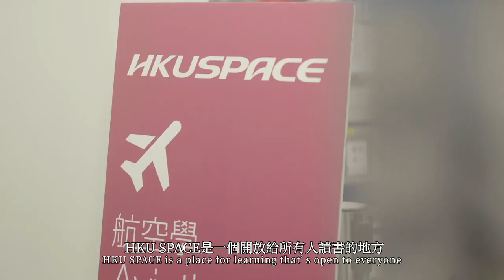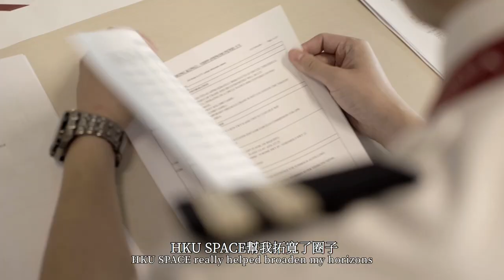《中途轉機，由新起點再出發》【HKU SPACE「改變‧可大可小」短片】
中途轉機，由新起點再出發

當你正身處人生的瓶頸，有一個改變的機會，你會原地踏步，還是勇敢行出comfort zone？

Helen從小努力讀書，亦相信如家人所說只要埋首讀書，就能找到好工。但畢業後才發現原來一直不知道自己興趣何在，做過Sales & Marketing，又做了三年空中服務員，突然發現人生方向模糊，直至一次在機頭親賭降落時的震撼的日落景色，開對飛行產生了興趣，搜尋相關課程。文科出身的她發現只有 HKU SPACE的課程沒有篩選程序，大膽報讀，終於開始握緊操控桿，找回自己的人生航道，「SPACE係一個好open 畀所有人讀書嘅地方，好重要嘅係遇到一班志同道合嘅人一齊去prepare。」矯小的她最終考入本地航空公司的Cadet Pilot Programme，正式成為民航機師，希望打破誤解，以為讀文科人就不能控制機械、矮就沒法做機師、女生表現一定比男生差。只要有決心有夢想，肯改變就有可能。

讀生物學出身的Andriy，畢業後去過藥廠賣藥，跟航空更沾不上邊。修讀航空相關課程，是他首次踏出人生安全區，再一步一步迎向他全新的夢想。機師訓練的過程艱苦，但Andriy說「關關難過關關過」，學到的就是堅持信念。

中途轉機的Helen和Andriy在地上相遇，並肩迎難而上，成功成為民航機師，完成夢想後繼續自己的使命，不斷學習努力做好每一次的著陸和飛行。

每天多學一點，改變可大可小。

鳴謝國泰港龍航空提供場地拍攝